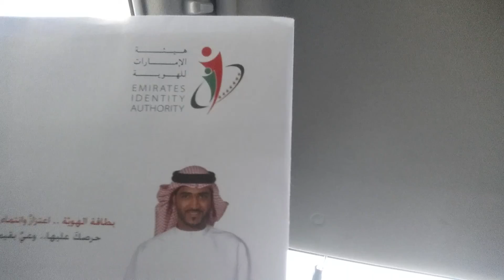Time to get my Emirates Residence ID in Dubai - Residencia en Dubai y Cédula de extranjería en Dubai